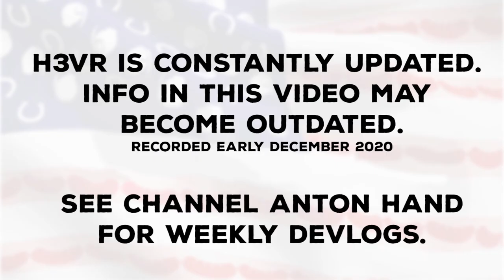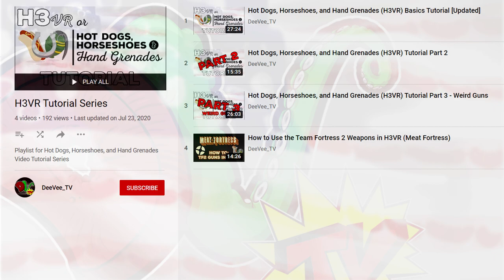H3VR's NEW Simple Control Scheme for Quest + Others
Detailing Hot Dog, Horseshoes, & Hand Grenades' (H3VR) new Streamlined Controls implemented for Quest users and other controllers with two face buttons.

Timestamps:
00:00 Intro
01:15 Changing Controls
01:36 Basic Interactions
02:36 First Common Firearm Controls (Pistols, ARs, Etc)
03:27 Second Common Firearm Controls (DA Revolvers, Flare Guns, Etc)
03:59 Single Action Revolvers
04:23 Specific Breech Loading Fire Arms
04:42 Pump Shotgun
05:03 Bolt Action
05:16 Bolt Releases
05:36 Adjusting Sights and Attachments
06:19 Melee Weapons
06:27 Limitations
06:40 Outro